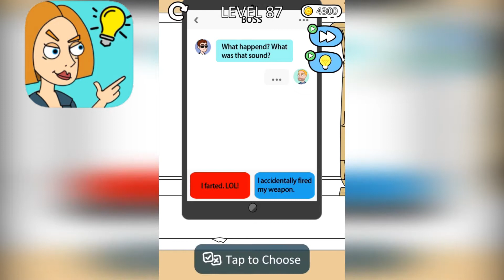Girl Genius! All Level 81-98 Gameplay Walkthrough (Android, iOS) HD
The Genius Girl is carrying out a task, help her get rid of the tails after first. Good job, it seems you are very smart and have much potential. Boost your brainpower to help the girl solve different cases! You are the Genius!